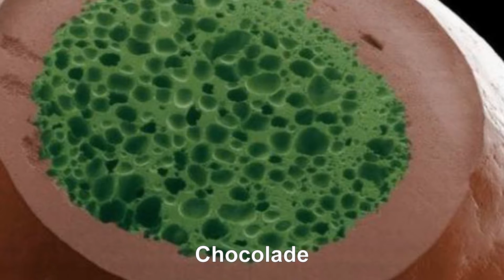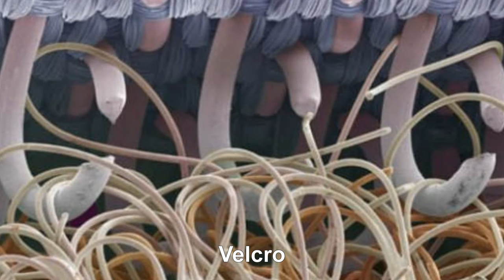Ordinary things under the microscope